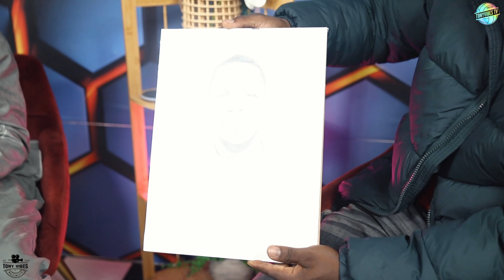Molti giovani hanno grandi obiettivi ma non sono pronti a rischiare! DJIBY L ARTIST